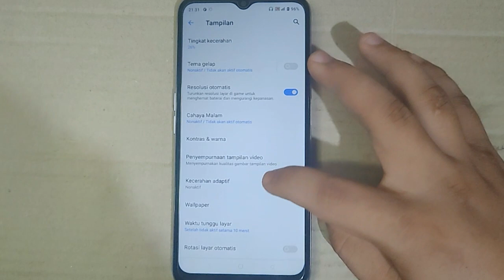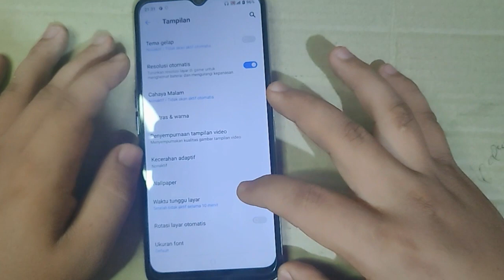Cara mengubah Kontras warna layar Hp Realme C30 C30s C31